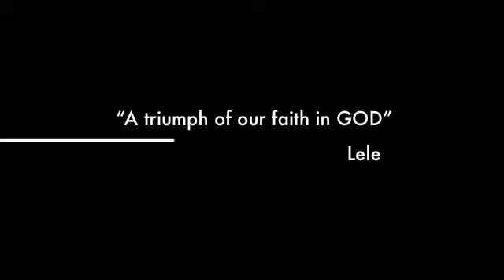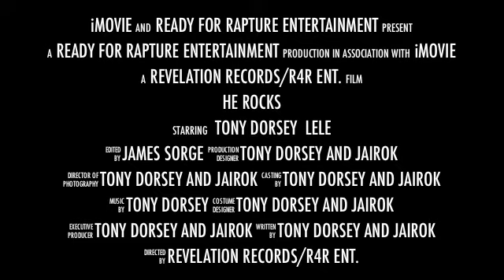Tony Dorsey "He Rocks" Movie Trailer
Tony Dorsey New Hit Single "HE ROCKS" In stores now!!!  God Bless